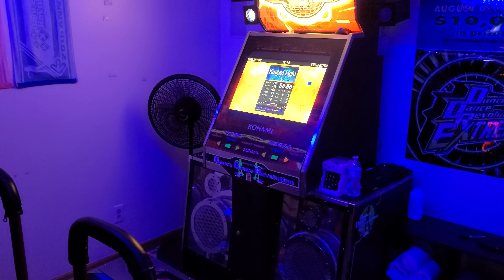literally the worst caramelldansen itg doubles clear ever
this one for cringle
play pump it's a better game in every way